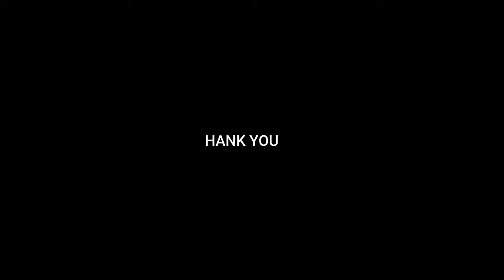How I paint MIKASA | Attack on Titan | Bag Painting Timelapse by Rampoan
Im using acrylic pen